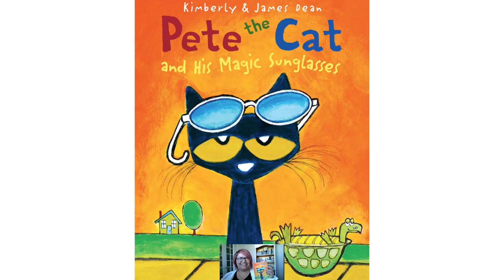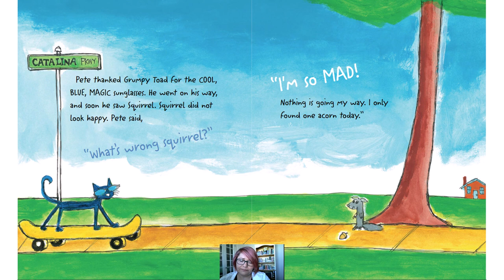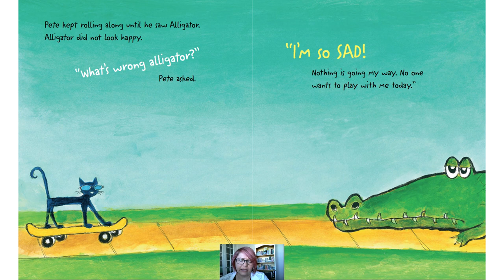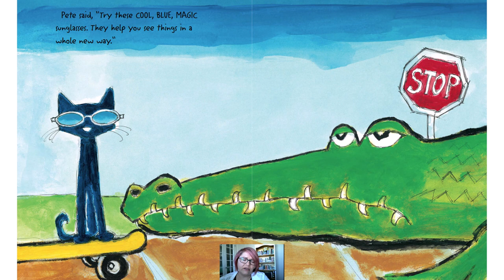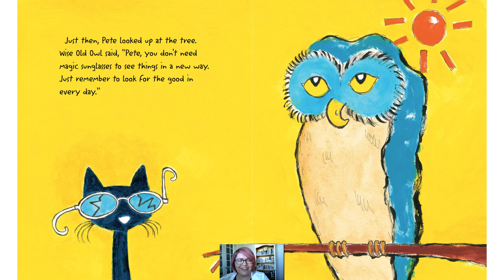Pete the Cat and His Magic Sunglasses Read Aloud